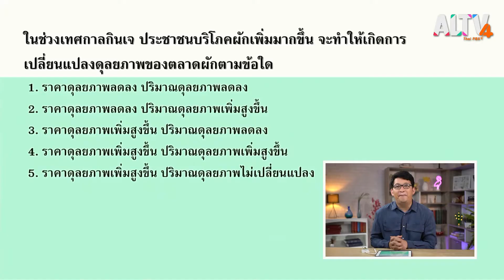[Live] ห้องเรียนติวเข้ม ม.6 เข้ามหาวิทยาลัย (20 ก.พ. 64)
ตารางเรียนวันอื่น ๆ
● จันทร์ : ภาษาอังกฤษ โดย ครูเลดี้ เก๋เก๋
● อังคาร : คณิตศาสตร์ โดย ครูแท็ป
● พุธ : ฟิสิกส์ โดย ครูเต้ย
● พฤหัสบดี : เคมี โดย ครูเคน
● ศุกร์ : ชีววิทยา โดย ครูกาแฟ
● เสาร์ : สังคมศึกษา โดย ครูกนก
● อาทิตย์ : ภาษาไทย โดย ครูทอม
ตามวันเวลาดังนี้
● ทุกวันจันทร์ - ศุกร์ เวลา 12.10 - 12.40 น. และเวลา 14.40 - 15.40 น.
●วันเสาร์ - อาทิตย์ เวลา 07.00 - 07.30 น. และเวลา 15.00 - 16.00 น.